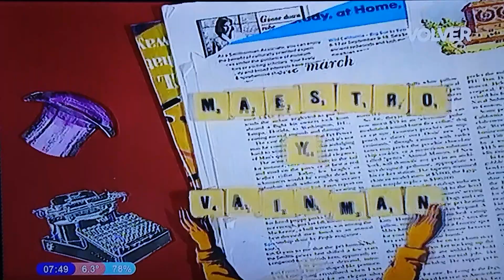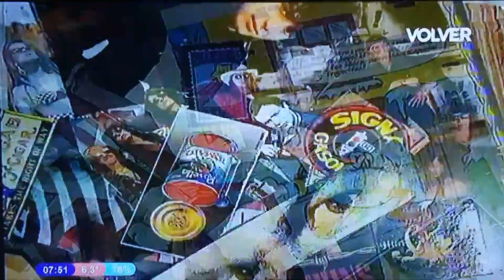Montaña Rusa 1995 Capítulo 402 Parte 1